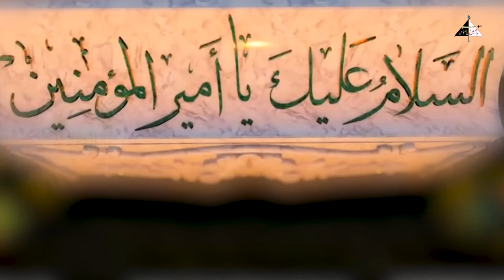Amad Khuda Kay Ghar Hai - Hamza Ali - 13 Rajab Qaseedah - Haider Haider Records